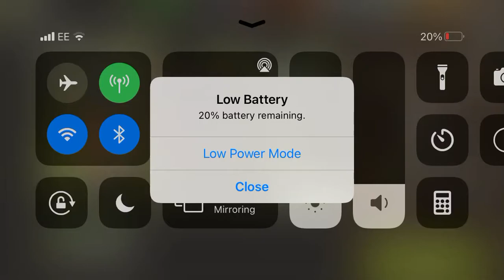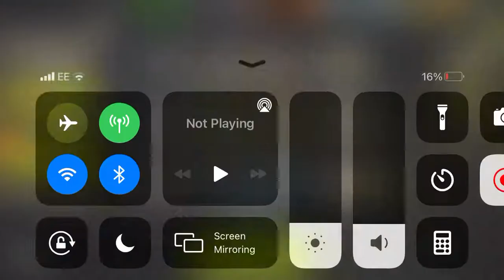NML 50.1 - Weapons Free